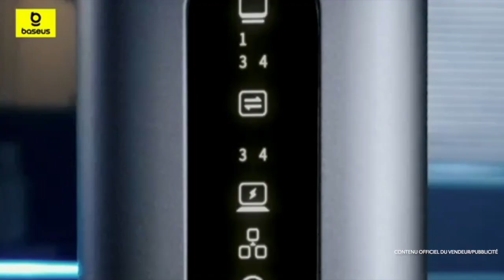Meilleure Docking Station de 2024 - Baseus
Crédits pour les vidéos utilisées :
- Amazon